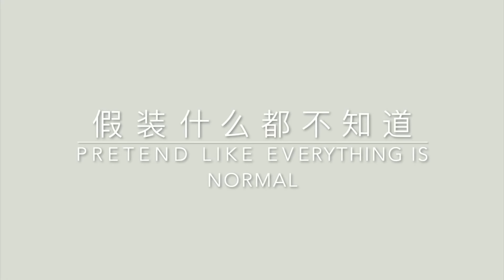帮美国说唱歌手求婚! Two Proposals One Day?!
We're incredibly excited for Tori and Jacob! We've been super blessed by their friendship in our lives. Somehow, we ended up getting engaged on the same exact day 1 year apart!
Tori's Vintage shop on instagram @florealeboheme
Find more of Jacob's music on YouTube at @indietribe
Jacob's Insta @moglitheiceburg
Ari's Insta under_starlight